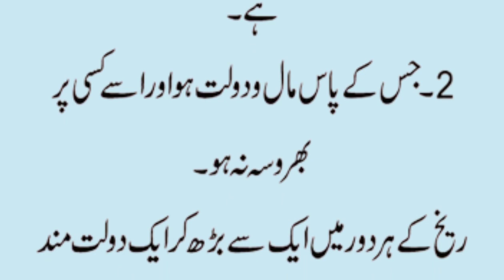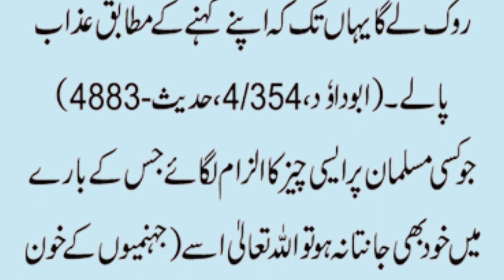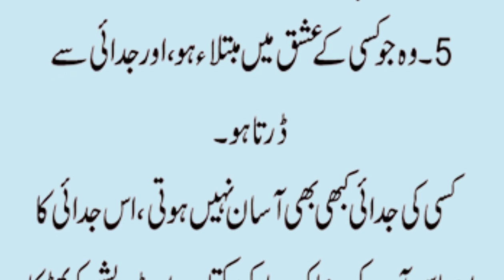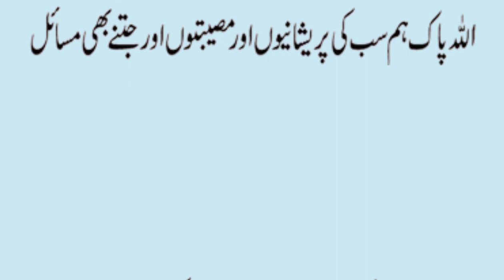Nabi S.A.W nay farmaya ke 5 logo ko neend nahi ati || Islamic video || important video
Konsay 5 logo ko neend nahi ati. Nabi S.A.W nay farmaya ke 5 logo ko neend nahi ati jo...